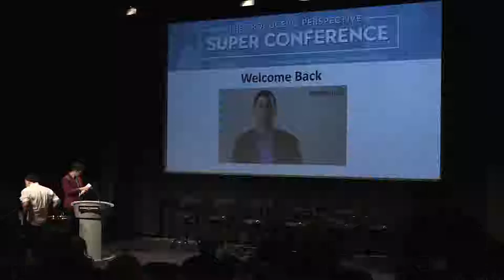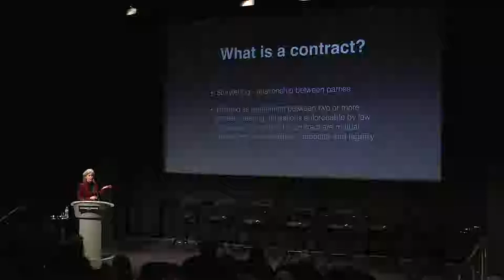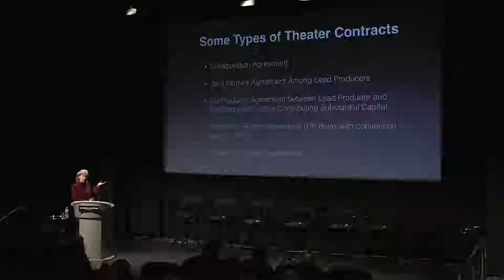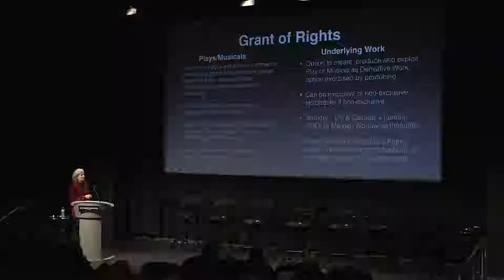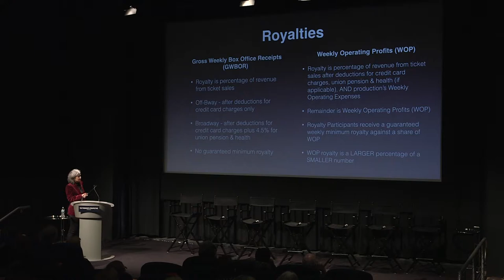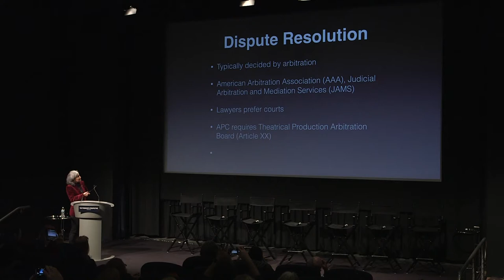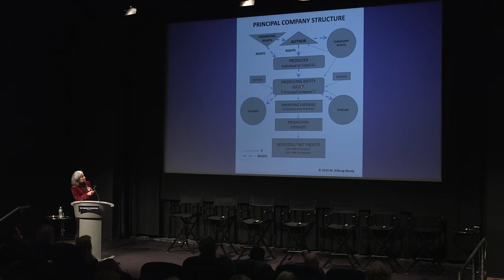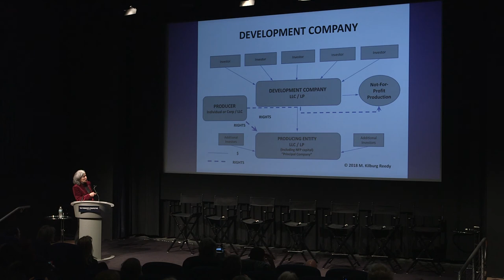2018 Conference- Theatre Law Crash Course: Business Structure & Rights Acquisition (M Kilburg Reedy)